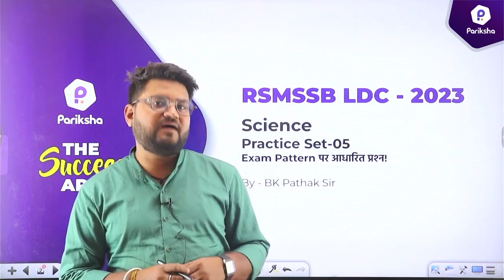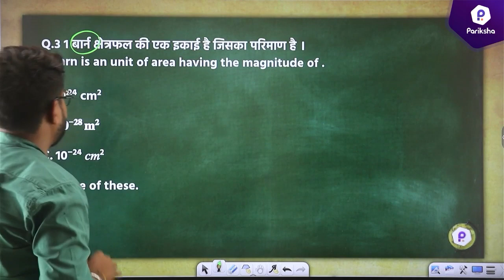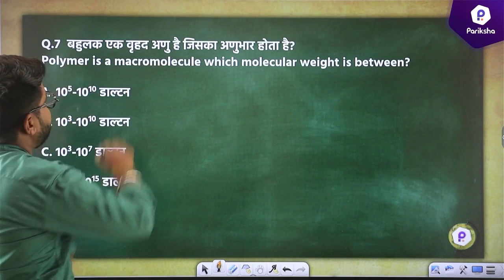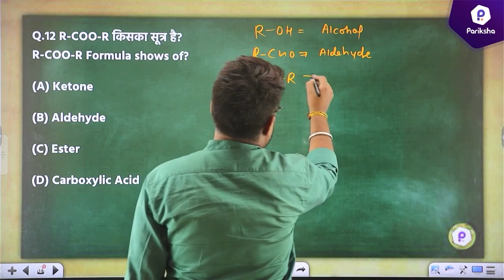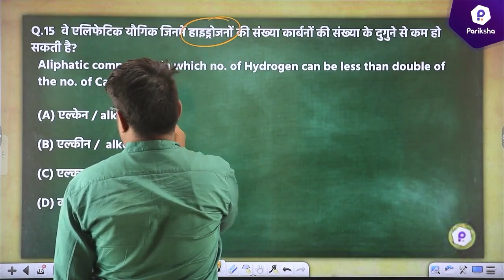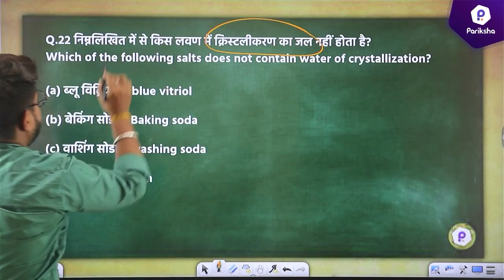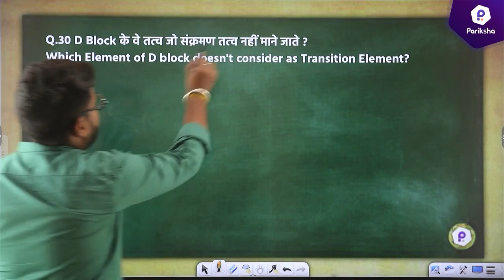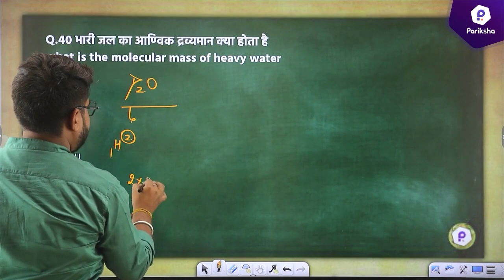RSMSSB LDC Vacancy 2023 | Raj LDC Science Practice SET 2023 | RSMSSB LDC Latest News Today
In this video, Rajasthan Pariksha's Mentor BK Pathak Sir is bring a session for RSMSSB LDC Science Practice SET 2023. In this session sir will cover the whole syllabus of Science for Rajasthan LDC, 2023.

🎯Ramban Complete Science Video Course Available on Pariksha Mobile App.

RSMSSB LDC Vacancy 2023, Raj LDC Science Practice SET 2023, science by bk pathak sir,